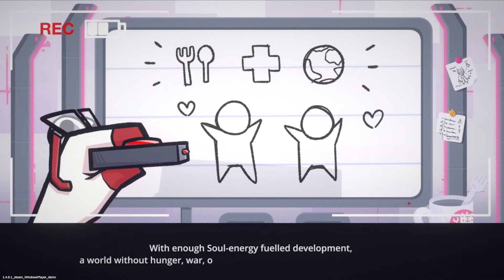Awesome Upcoming Turn-based Dungeon Crawler Roguelite! | Check it Out | The Land Beneath Us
The Land Beneath Us: A turn-based rogue-lite dungeon crawler rooted in Welsh mythology. Unleash skill combos and wield stylish weaponry in Annwn's Underworld. Conquer the Seven Lords, save The Creator, and retrieve vital Soul-Tech.